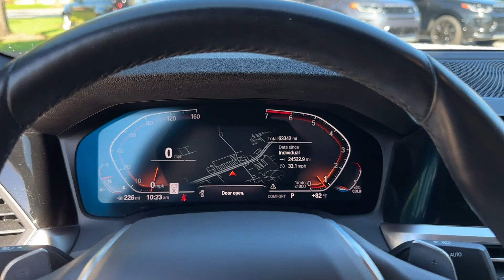2020 BMW 3 Series 330i xDrive Valdosta, GA, Panama City, Marianna, Midway, Tallahassee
2020 BMW 3 Series 330i xDrive 3MW5R7J01L8B30055 Video